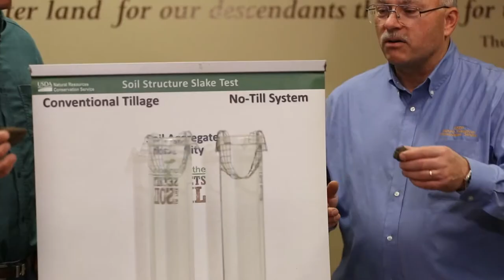A Minute w/ Jeff Hemenway: Slake Test (3/6)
The difference between conventionally tilled and no-tilled soils often gets convoluted….

But not when it comes to the slake test!